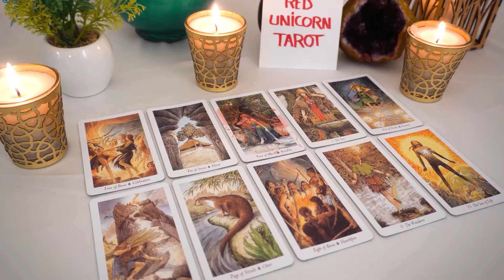GEMINI💗 "There Is No Turning Back Gemini After This Happens! All Or Nothing!"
Gemini JANUARY
Gemini 2023
Gemini today
Gemini JANUARY